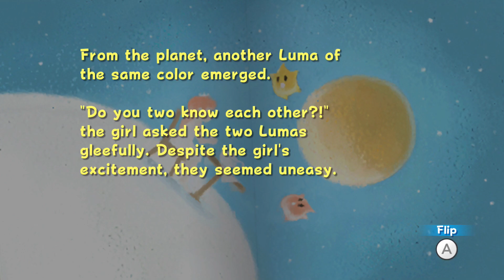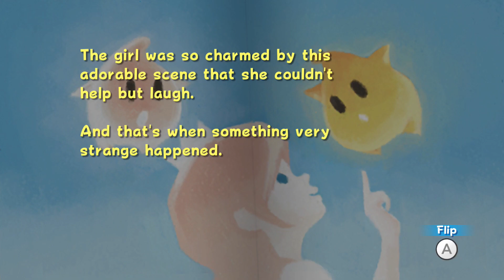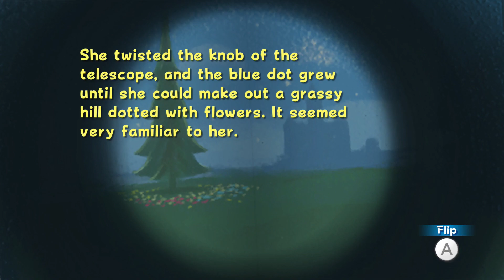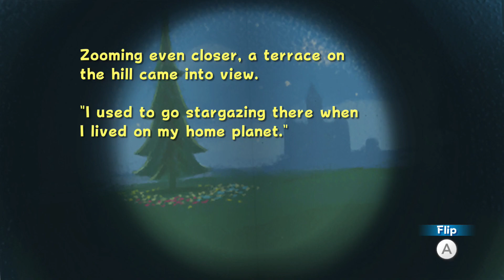Super Mario Galaxy - Part 21: Learn to Fly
(Never mind the fact that we can already fly with the bee suit)